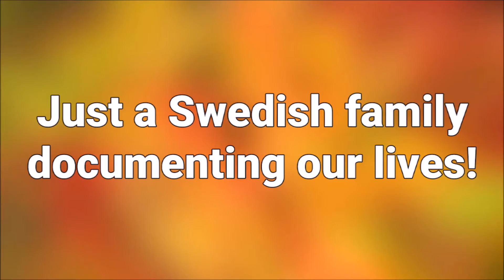CUTEST KID FRIENDS!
... XOXO!